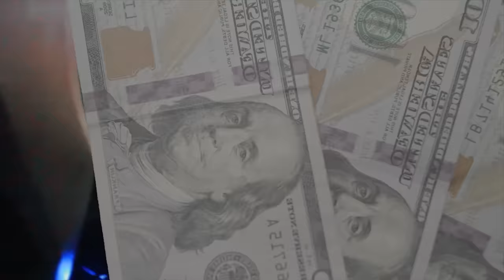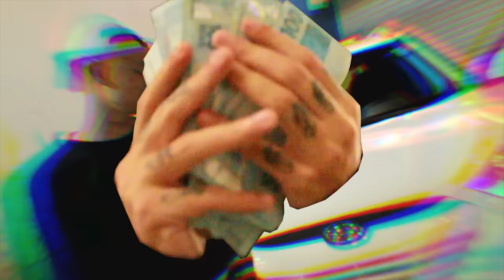Only - DOLLAR (Dir. Nego Blood)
Composição: @onlygr_
Beat: @pug7i
Mix e Master: @onlygr_

Direção e Fotografia por @negoblood
Edição por @onlygr_
VFX e Finalização por @gpfx.v

Letra:

Soco na minha gata ela geme han
Minha bad bitch é a fã number one
Eles querem o segredo da fama
Guardo em 7 chaves toda a minha grana

E eu guardo no bolso da calça essas notas nego
E ela só gosta de me dar no pelo
E esses caras querem saber o meu segredo

(Refrão 2x)

E eu jogo esse Dollar
No carro o cheiro da marola
Se eu falo ela desce na pic* ela joga
Banco de couro não mancha de soda

(Não mancha de soda não não)

Auto didata é meu vulgo
Sempre aprendi a fazer tudo
Do meu lado tá o Nego Blood
Ruffz na frente ele é o colt

Trombei com essa bitch
Ela quer ser minha dama
Quer tá na minha cama
Dou Dollar e fama

E ela quer muito mais
Tudo pra doida pai te satisfaz né nega

E eu trouxe esse skank
Já bolei na blunt
Avisei pra família só volto amanhã

Pede ela pede ela quer prazer
É diva tá doido olha esse bounce

E eu sou o mais versátil da minha quebrada
Por isso eles notam meu nome nego
E cê quer saber como eu faço direito

Olha o brilho do Patek
Essa peguei foi do B'Fresh
Meu mano tem o faro desse cash
Quer love só liga o Daddy

Quer love só liga...

(Refrão 4x)